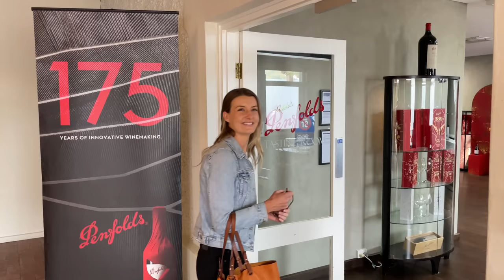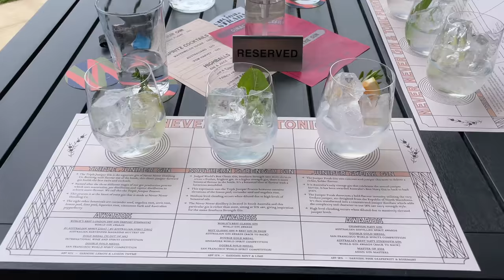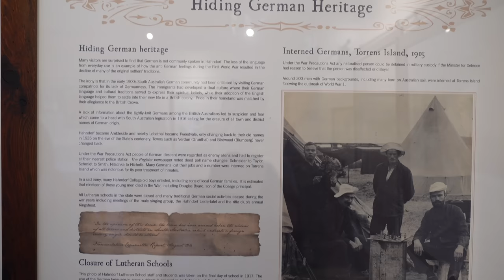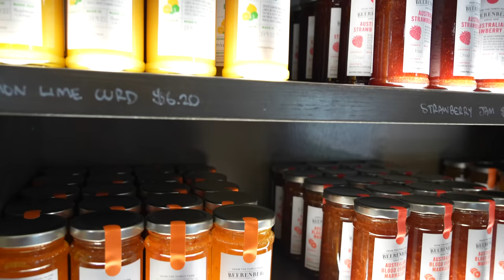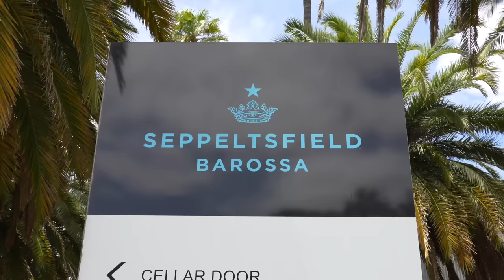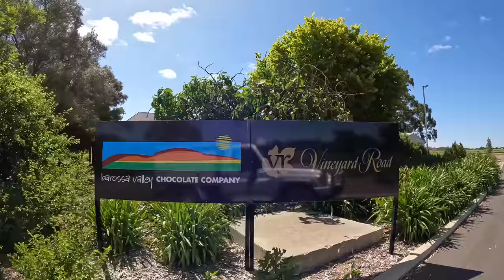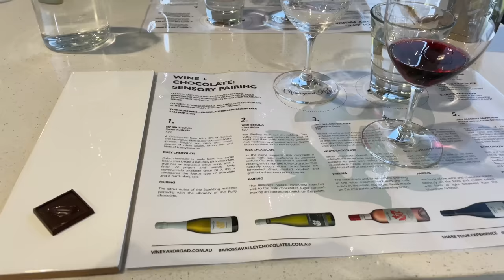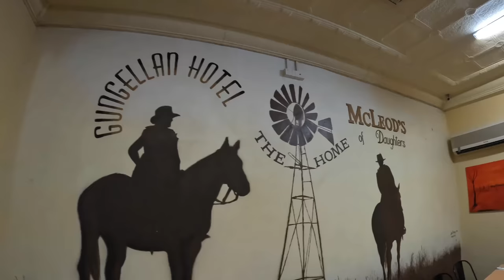The Best Barossa Valley Wineries! Mclaren Vale, Hahndorf and the Barossa in South Australia [EP15]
Wineries, distilleries, produce and pizzas…we really INDULGE in all of the greatness Adelaide and its surrounding areas have to offer.

In this episode we:
- Visit the Never Never Gin Distillery in Mclaren Vale
- Explore the Port Willunga Beach Caves
- Enjoy a German-themed day out in Hahndorf, including a visit to the Beerenberg Strawberry Farm!
- Experience the beautiful beaches of Brighton and Glenelg in Adelaide
- FINALLY hit the Barossa Valley! We visit Seppeltsfield, The Barossa Valley Chocolate Company, Penfolds and Ember Pizza
- Take a trip to Freeling, or Gungellan as we like to refer to it, to see the home of Mcleod’s Daughters!
- Start our trek to the Yorke Peninsula, where we’ll pick up in the next episode

We hope you enjoyed watching this episode and thanks so much for the support and kindness on our videos!